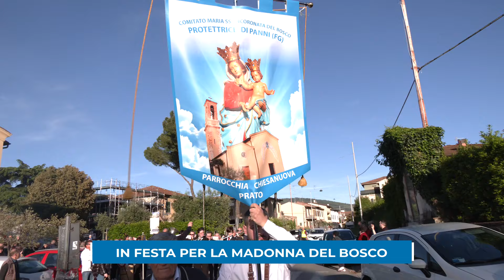La Madonna del Bosco in processione a Chiesanuova per i 130 anni della sua incoronazione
Quando negli anni Sessanta i primi pannesi emigrarono a Prato e Montemurlo dal piccolo comune dell’Appenino dauno, non dimenticarono mai l’affetto e la devozione nei confronti della Madonna del Bosco, la sacra immagine simbolo della loro comunità di provenienza.
Ogni anno a maggio, nel mese mariano, questo legame si rinsalda con una grande festa in onore di Maria. L’edizione 2024 inoltre ha assunto un valore particolare: il 130esimo anniversario della incoronazione di Maria e del Bambino Gesù.